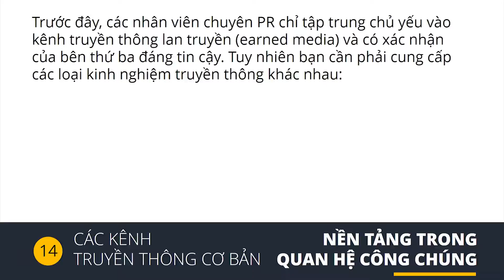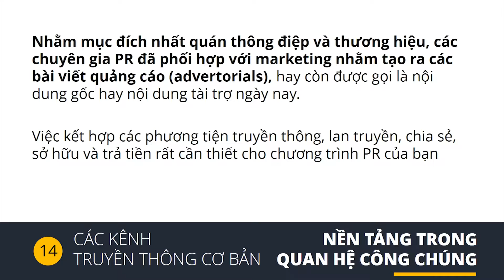Video 14 Một số kiến thức về các kênh truyền thông cơ bản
Quan hệ công chúng được xem là nghề “giữ hồn” cho thương hiệu trong bối cảnh cạnh tranh sôi động của thời hội nhập. Việc để một thương hiệu có thể “sống” và phát triển rộng khắp thật không dễ dàng. Với nhu cầu tăng cao về định vị thương hiệu đòi hỏi các doanh nghiệp cần tăng cường trang bị cho mình vốn sống bằng chính đội ngũ nhân lực quan hệ công chúng chuyên nghiệp. Khóa học này sẽ giúp có được tất cả kiến thức cần biết về quan hệ công chúng trong cuộc sống hiện đại ngày nay.

Trang bị những kiến thức và kĩ năng không thể thiếu trong môi trường làm việc chuyên nghiệp với hàng trăm khóa học tại: Viademy.vn